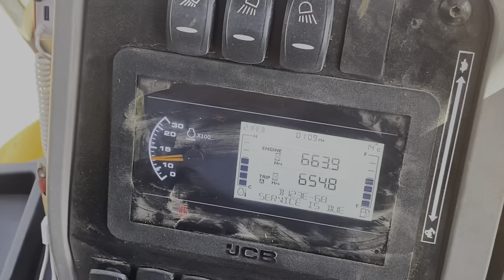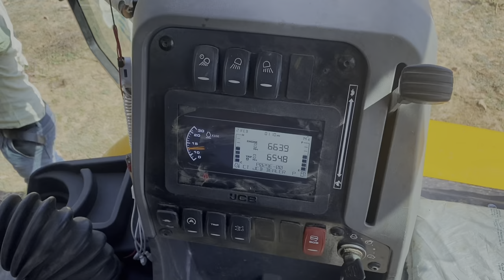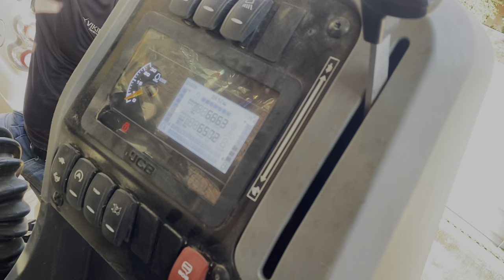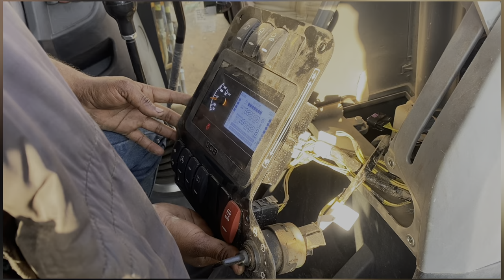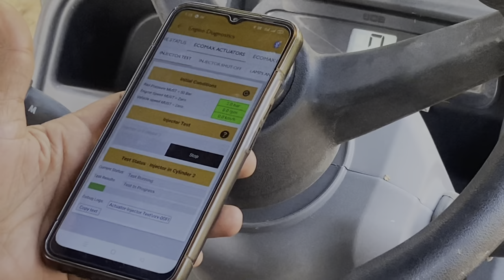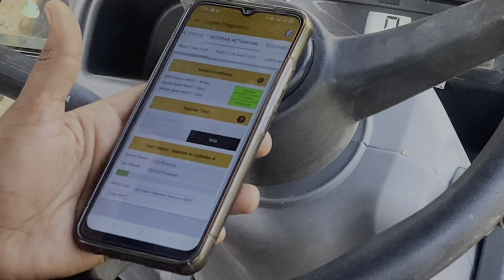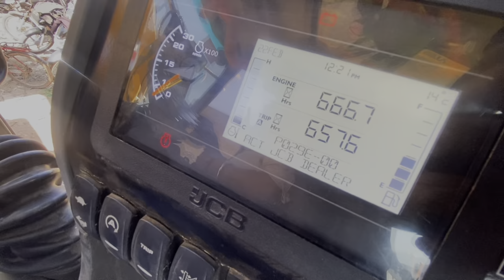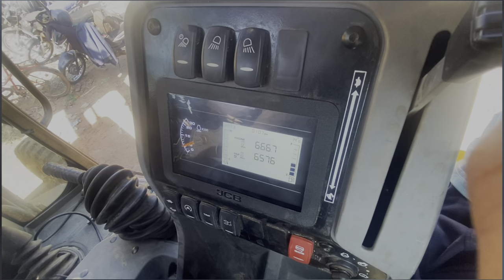Jcb 3dx eco xpert plus bs4 की ideal रेस 1400 rpm पर जा रही है || jcbeco xpert plus race problem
jcb 3dx eco xpert plus bs4  ki race automatic 1400 rpm pr ja rhi hai jo 800 pr rahni chahiye || bs4 me race wire nhi aata bs sensor based hota hai || or ye sb computer se hi sahi ho paya